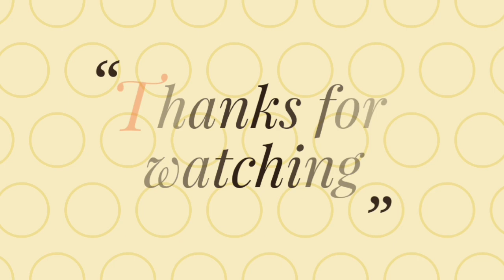kumkuma tayari ||How to make kumkuma at home in telugu ||కుంకుమ తయారు చేయు విధానం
How to make kumkuma at home in telugu ||కుంకుమ తయారు చేయు విధానం